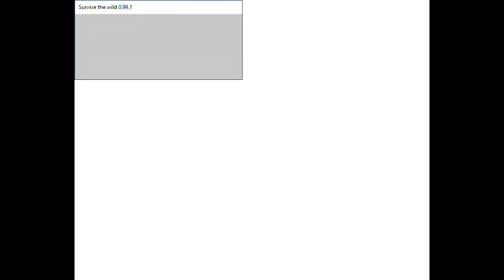Survive the Wild Audiotutorial Estrato'Stereo adenda198 Evento de Natal2020A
Audiotutorial destinado às pessoas portadoras de deficiência visual. Esta é a 198ª adenda ao audiotutorial do jogo Survive the Wild, na qual entro no evento de Natal. Esta edição do evento de 2020 é super divertida, somos teletransportados para um mapa criado para o efeito, e temos de procurar blocos de gelo, no qual terão coisas congeladas dentro dele, e quem sabe, será que vamos encontrar uma chave para poder invadir a oficina do Papai Noel? Presentes, queremos presentee ee ee ee ee eees!